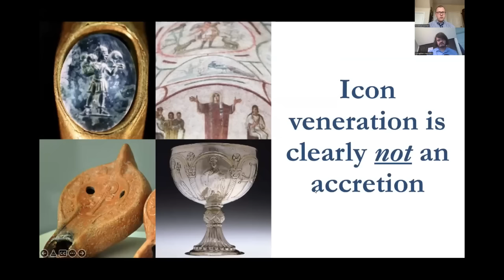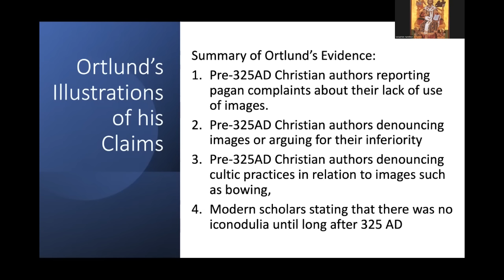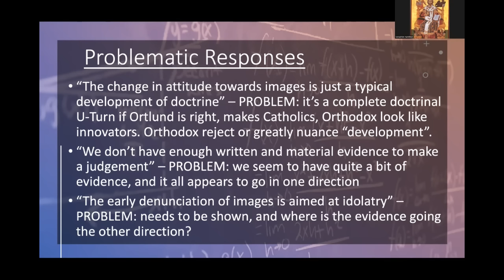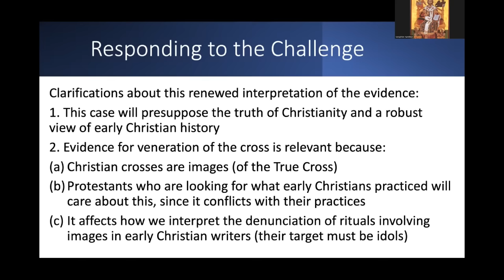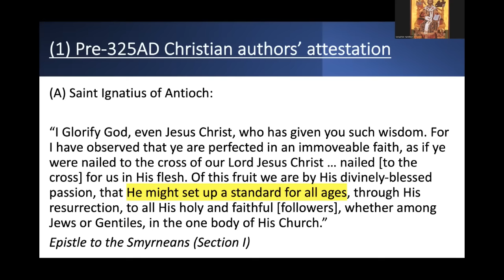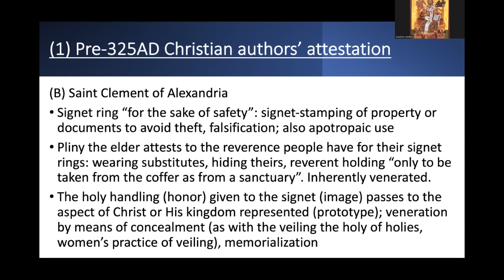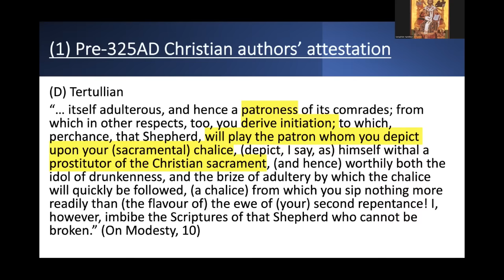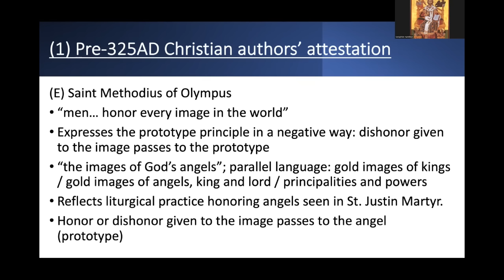Why Gavin Ortlund is Wrong About Icons: Iconodulism Before Nicea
Part two of a many part series with Michael Garten where we systematically analyze Gavin Ortlund's critique of the normative Christian tradition concerning the making and honoring of icons. In this section, Michael gives a preview of new evidence showing image veneration in the pre-Nicene Church. This video will deal with pre-325 AD Christian written sources; the next video will touch on archeology, hostile sources, and more.

Michael Garten's research on pre-Nicene veneration of images can be found on his Substack His upcoming book will argue that image veneration was widely approved of and practiced in the pre-Nicene Church.

To access all his articles and support his book project, please become a premium subscriber of his Substack.

His latest premium article gives additional arguments that Clement of Alexandria taught the veneration of signet ring images representing Christ, the Holy Spirit, the Church, and the Cross